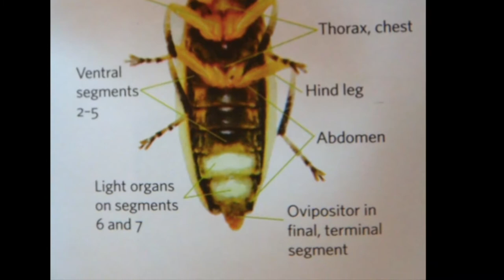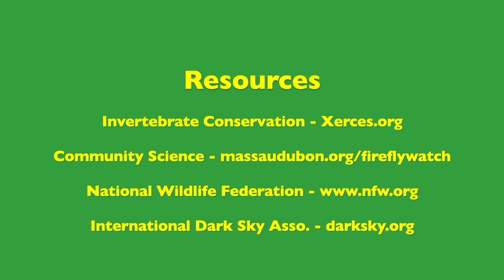Fireflies- Sparks in the Dark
Learn about the lovely and enchanting insects that lit up your childhood evenings!

Video narrated and produced by resident firefly lover and naturalist, Barbara Williams, who volunteers for the Natural Land Institute, Severson Dells Nature Center, and Forest Preserves of Winnebago County.